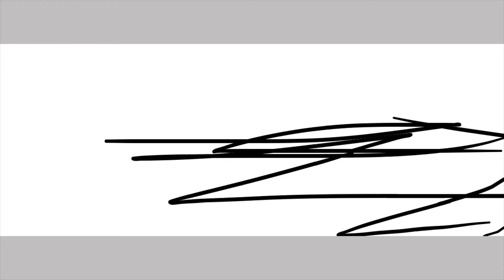A BAILDIE SAD STORY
I DONT THINK THIS A SAD STORY :/